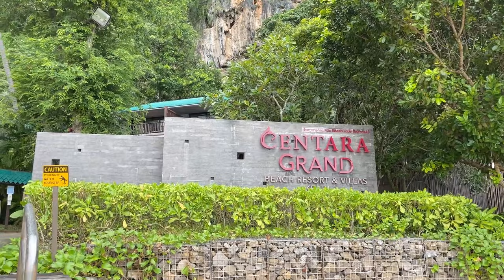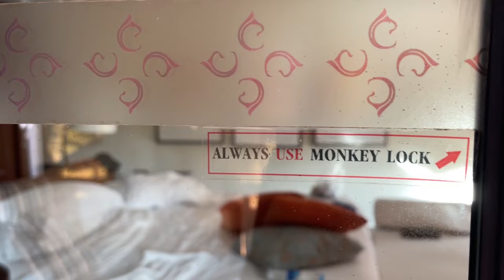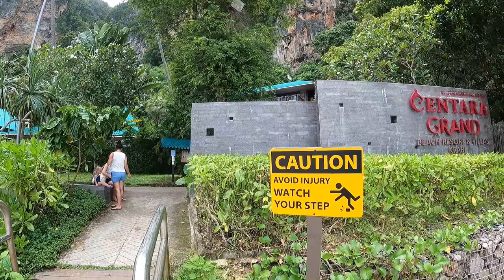CENTARA GRAND BEACH RESORT AND VILLAS TOUR | AO NANG KRABI THAILAND | AUGUST 2022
We took a vacation from our vacation and went back to Centara Grand Beach Resort and Villas in Ao Nang Krabi, Thailand. Meghan and I came here in 2018 for our honeymoon, and since then we've talked about bringing our kids here one day. Well today we did just that! We love this place. The service is excellent, the scenery is breathtaking, and you just can't stop looking around in amazement of all the greenery and limestone cliffs.

We are The Traveling Texans- Matt and Meghan, our kids Ryan and Heidi, and my cousin Christy! We live in New Braunfels, TX and are creating content sharing our adventures of living abroad for one year. We had a house fire in 2021 that destroyed everything we own, but did not destroy our home. What I mean by that is our home is where we are together, not our house.

This trip will afford us the time together we do not always get due to work, daycare, and hectic evenings and weekends. It will allow us to slow down and enjoy being together, being with our kids during these formative and fun years.

I am a realtor in New Braunfels and have my YouTube Channel, Living in New Braunfels TX which I will maintain and manage my team remotely. So it will not ALL be fun and games.

GoPro Hero 9 Black
GoPro Media Mod
GoPro Volta
DJI Mini 3 Pro
Joovy Caboose Too Stroller
Lucky Dove Portable Travel Crib